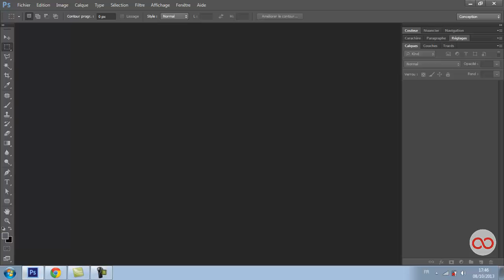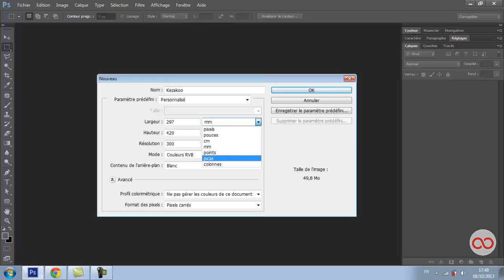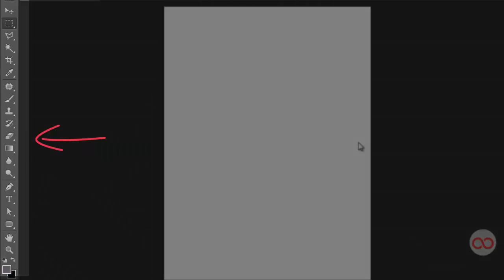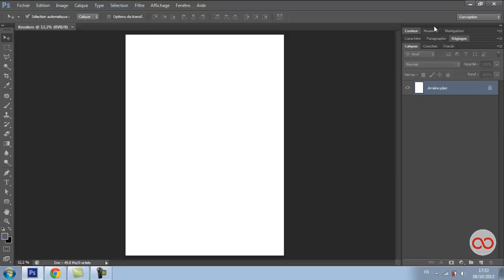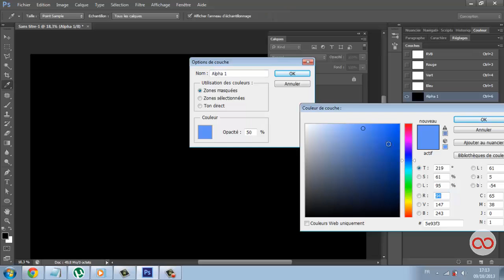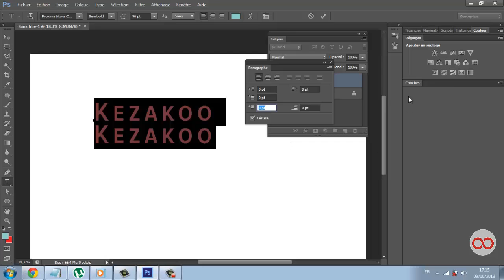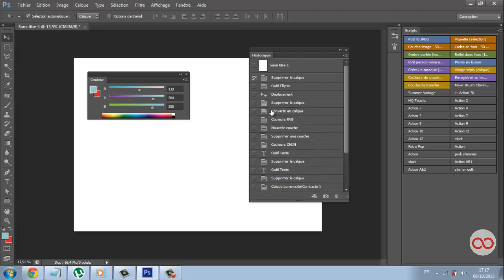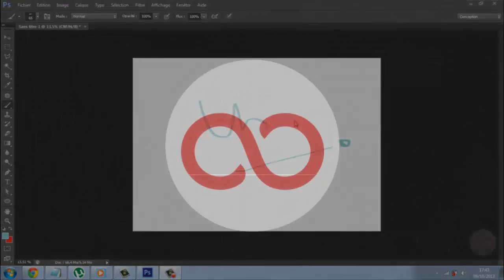Kezakoo : Initiation à Photoshop